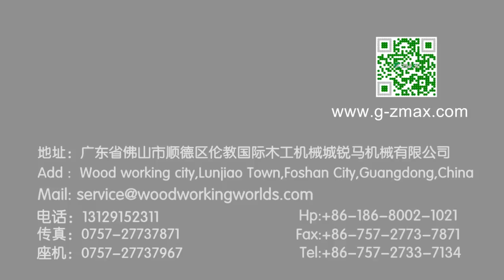Arterki Automatic saw blade grinding machine MF127B